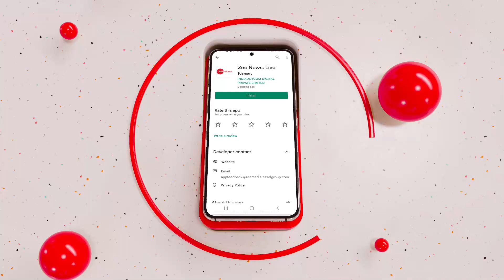UP Budget Session: CM Yogi पर जमकर बरसे Akhilesh Yadav,बोले, '6 साल में 1 University नहीं बना पाए'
UP Budget Session: उत्तर प्रदेश में बजट सत्र के दौरान समाजवादी पार्टी के अध्यक्ष अखिलेश यादव यूपी सरकार में जमकर बरसे। यूपी विधानसभा में अखिलेश ने कई मुद्दों पर सीएम योगी को घेरा और कहा, 'पिछले 6 सालों में एक भी यूनिवर्सिटी नहीं बना पाए'.

During budget session in Uttar Pradesh, Samajwadi Party President Akhilesh Yadav lashed out at UP government. Akhilesh surrounded CM Yogi on several issues and said, 'Not a single university could be built in last 6 years'.